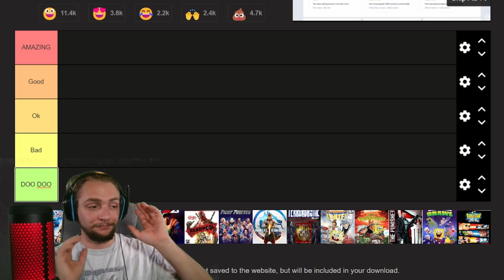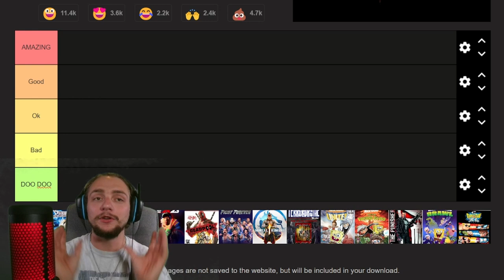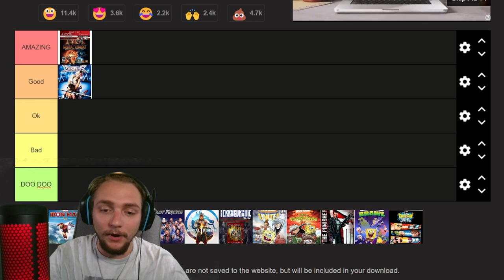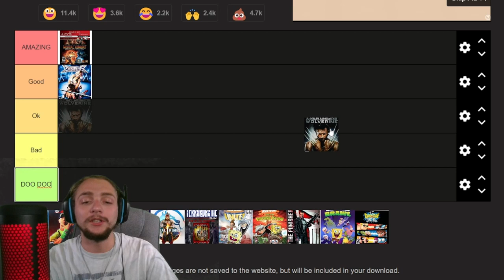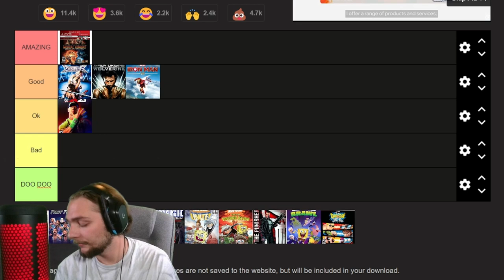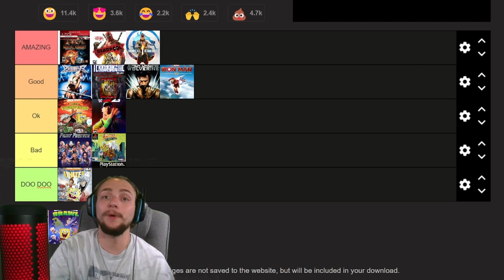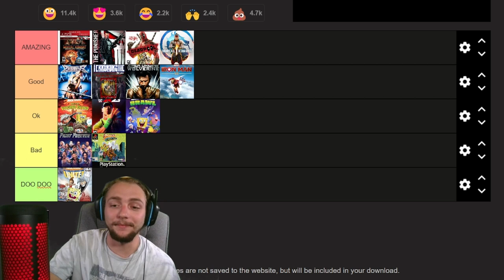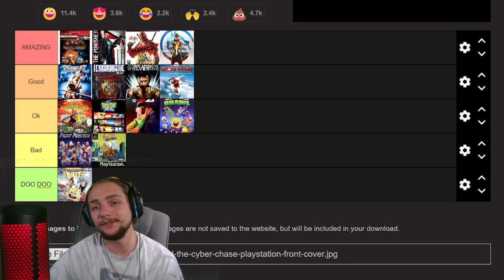Ranking EVERY Game I Completed in 2023